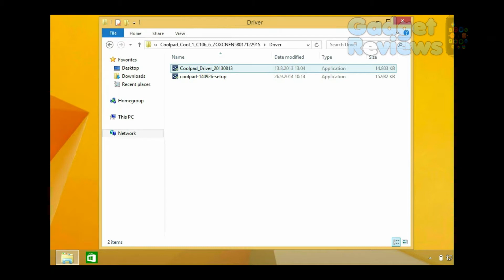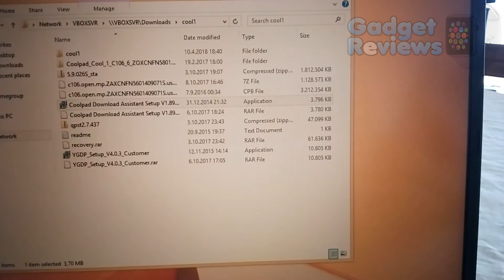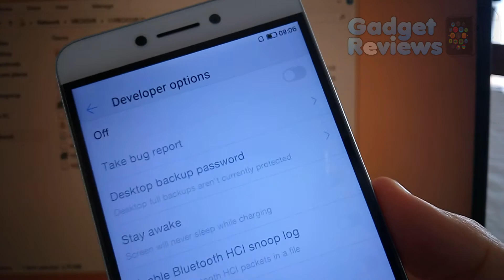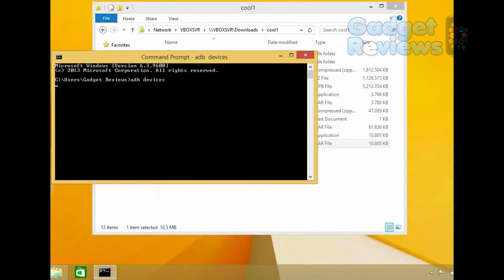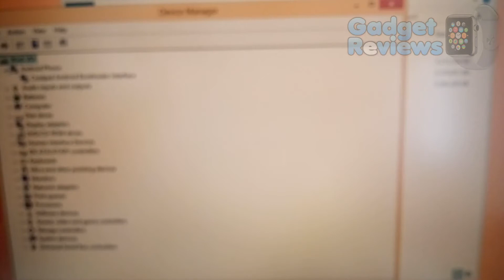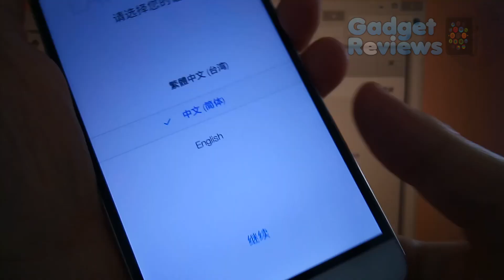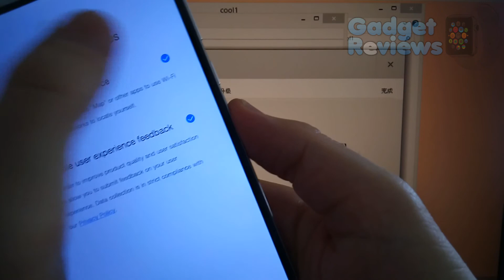Flash stock firmware: LeEco Coolpad Cool1 C106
I choose to use EUI 5.6 14S over EUI 5.9 26S because LeEco decided to remove some features after EUI 5.8, such as USB audio.

EUI 5.6 14S PROS
* USB audio support
* Non-encrypted storage possible
* Less RAM usage, faster Android
* Call recording

EUI 5.6 14S CONS
* More outdated security patch level
* Less secure Android Permission system
* Missing some new EUI features like Phone Manager etc
* Fingerprint works slow sometimes.